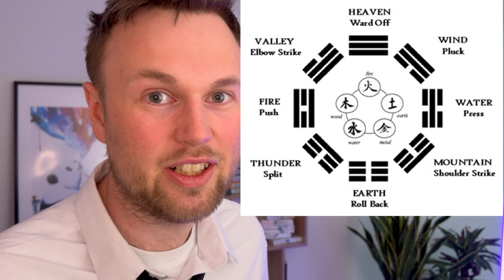The 16 Personalities Are A LOT Older Than We Thought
Set goals for 2024 in our monthly workshop & get a handwritten quests card The theory and practice behind the MBTI 16 Personalities and Carl Jung's 8 Cognitive Functions may originate from ancient China. Learn about the I Ching, The Book of Changes, and how it may have influenced Carl Jung's book Psychological Types.

The I Ching is a form of chinese alchemy and was a divination system developed to help the Chinese reason and strategise about the world and universe at a time when there were no scientific instruments or tools. It uses the principle of Yin and Yang to divide the world into parts and from there, it can be divided further into the eight trigrams.

HEAVEN : Extroverted Thinking
EARTH: Introverted Feeling
LAKE: Extroverted Feeling
MOUNTAIN: Introverted Thinking
WATER: Introverted iNtuition
AIR: Introverted Sensing
FIRE: Extroverted Sensing
THUNDER: Extroverted iNtuition

16 Personalities, Myers Briggs Type Indicator, The Enneagram, Personality Types, Personal Growth, Mental Health, INFP Personality Type Videos.